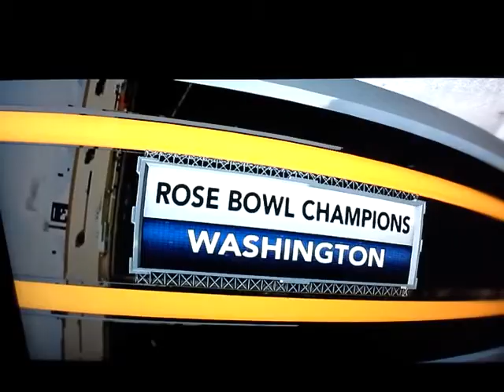Washington Huskies are 5-0 in BCS Bowl games under HC Marcus Huffman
Huffman has no losses in his "bowling" career and this classic Rose Bowl game from his fifth season as the Washington Huskies head coach shows everyone why he is one of the greatest coaches in modern day history.